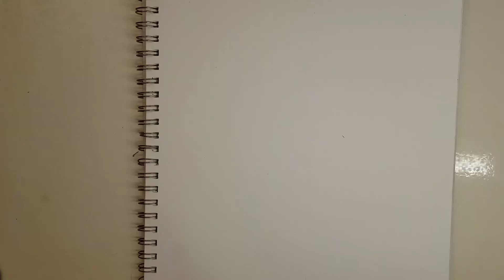Dog Drawing Time-lapse ~5000% faster~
A sped up version of my ballpoint pen drawing of ole' Blue. Hope you enjoy!